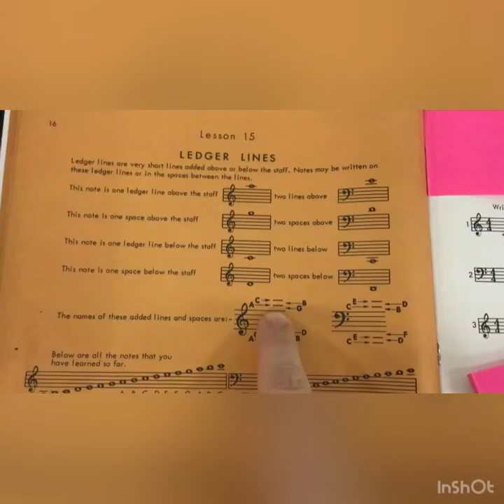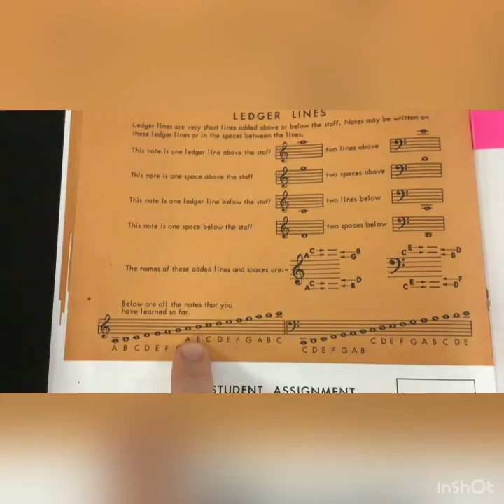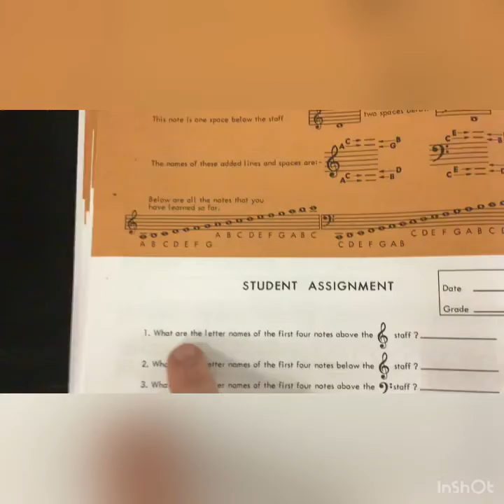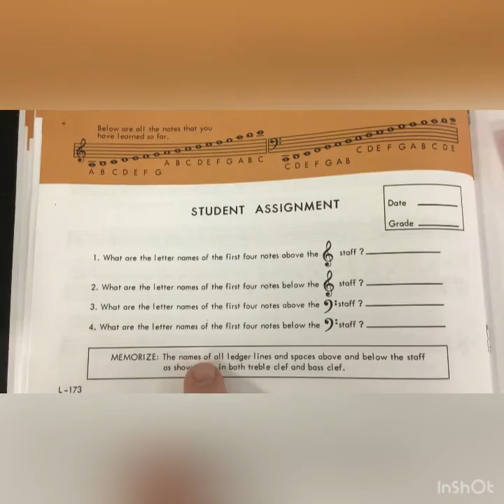Band Class Video (12/7/20)